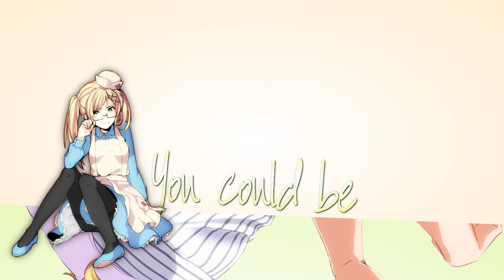[RGS] Mr.Rightᴹᴱᴾᵖᵃʳᵗ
{Anime: H€tal!@ @xis P0wer
{Couple: Fem!England x France
{Number part: 06